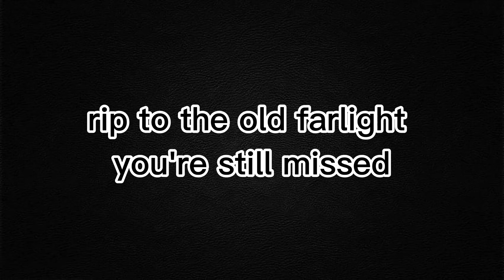This Was PRIME FARLIGHT😢 | Farlight 84 (montage)